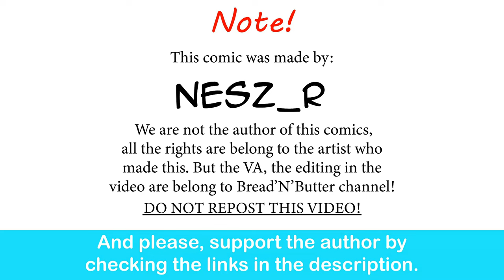Jane's Sister Prank | NesZ_R comic dub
Another tomboy?